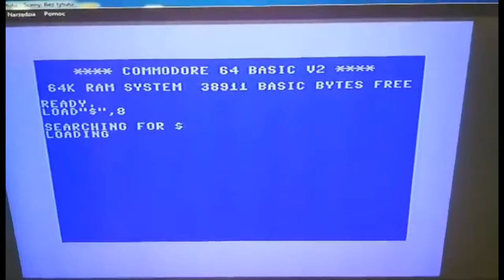🎁 #5 ⓅⓇⒺⓏⒺⓃⓉⓎ | 𝑪𝑶𝑴𝑴𝑶𝑫𝑶𝑹𝑬 𝟏𝟓𝟕𝟏 𝒐𝒅 𝐁𝐈𝐀𝐗𝐀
► Opis: W niedzielny ranek, tuż po śniadaniu, wspólnie z Tomkiem wybraliśmy się w odwiedziny do Biaxa, który postanowił sprezentować mi stacje Commodore 1571. Docelowo stacje planuje zamienić z szwankująca w Commodore 128DCR.

Bardzo dziękuję za tak wspaniały prezent!